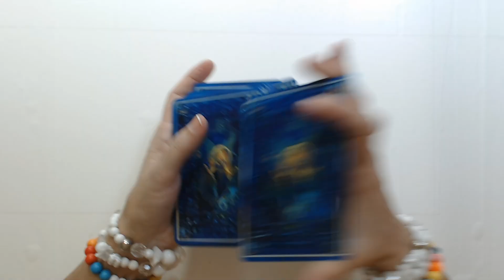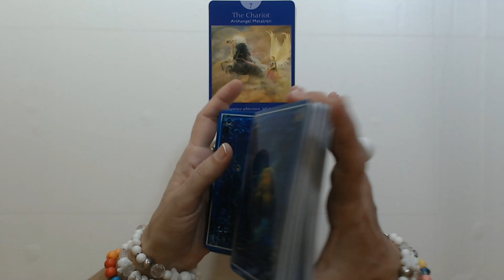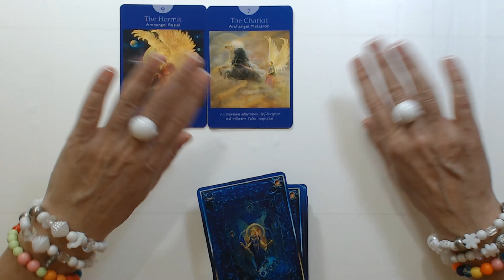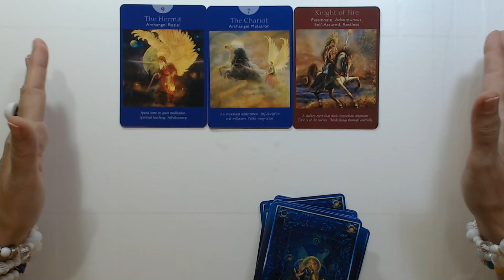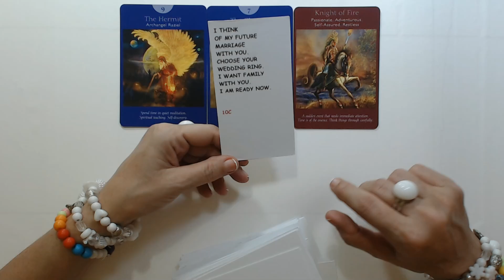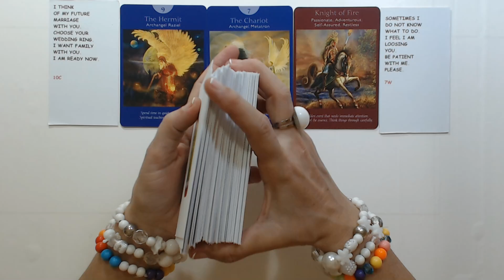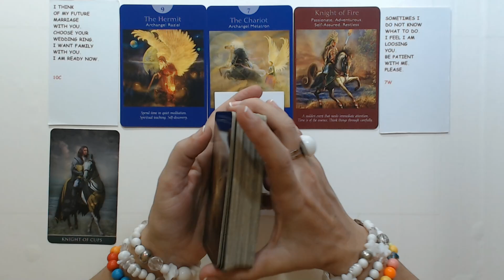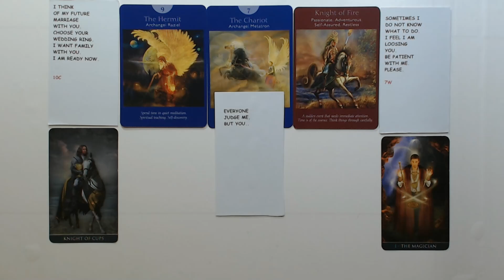Daily Tarot 4 March, 2022 ✨❤️ Daily Tarot Reading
Daily Tarot card reading with Ivana Tarot.